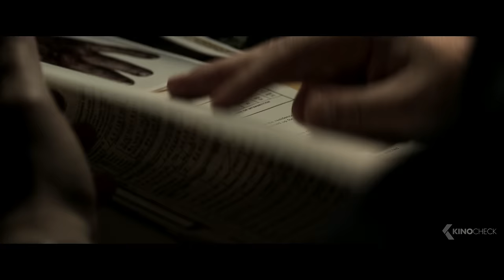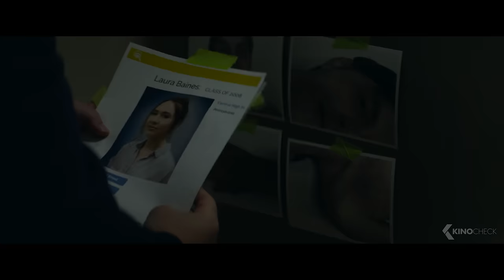SLEEPING DOGS Trailer (2024) Russell Crowe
Roy Freeman, an ex-homicide detective with a fractured memory, is forced to revisit a case he can't remember. As a man's life hangs in the balance on death row, Freeman must piece together the brutal evidence from a decade-old murder investigation, uncovering a sinister web of buried secrets and betrayals linking to his past. With only instincts to trust, he faces a chilling truth - sometimes, it's best to let sleeping dogs lie.

Sleeping Dogs (2024) is the new thriller starring Russell Crowe, Karen Gillan and Marton Csokas.